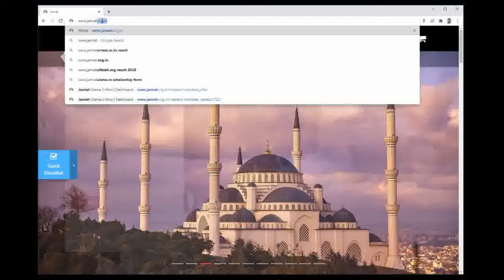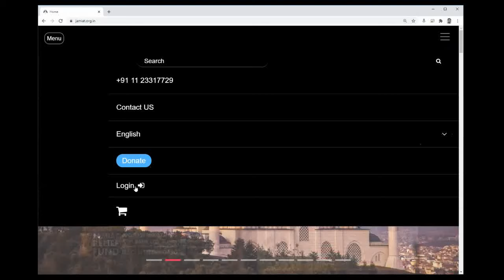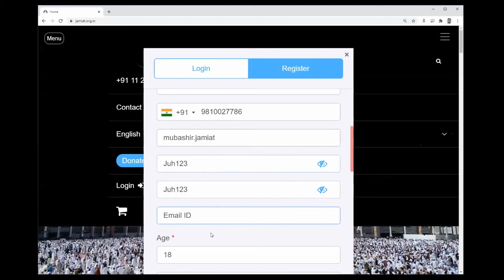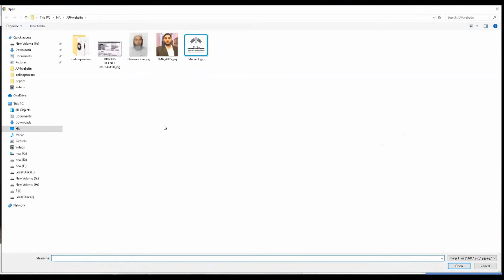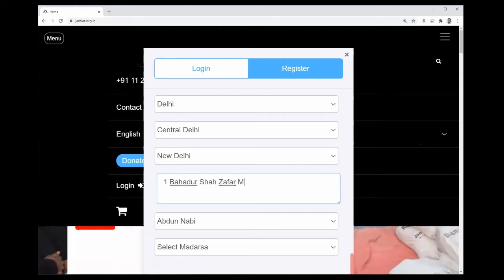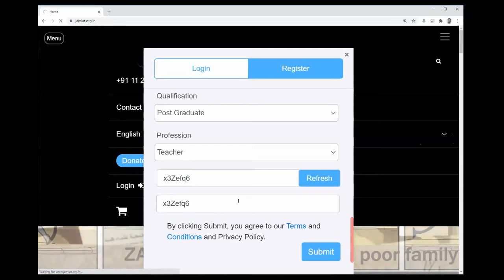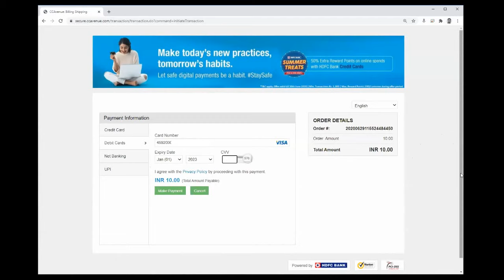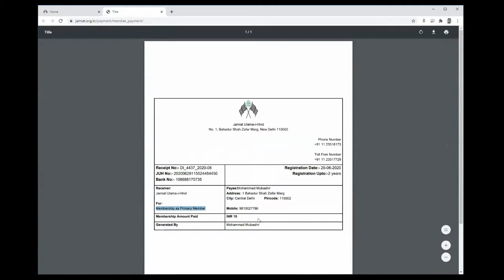Process Online Membership of JUH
Process of online Membership of Jamiat Ulama-i-Hind
جمعیتہ علماء ہند کی آن لائین ممبر سازی کا طریقہ
MaulanaQariMohammadUsmanMansoorpuri, President
MaulanaMahmoodMadani, General Secretary

All other Social Media links of Jamiat Ulama-i-Hind are given below -